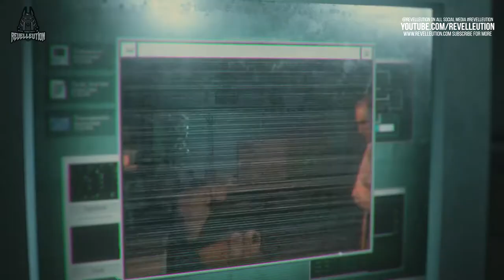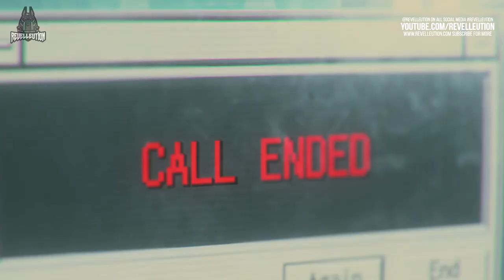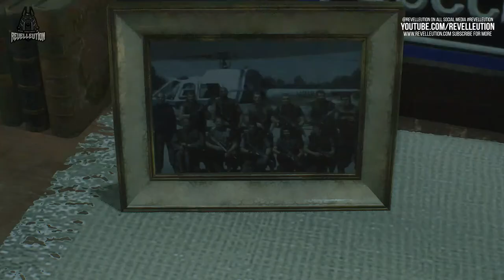Resident Evil 3 Remake: Carlos Explores the RPD